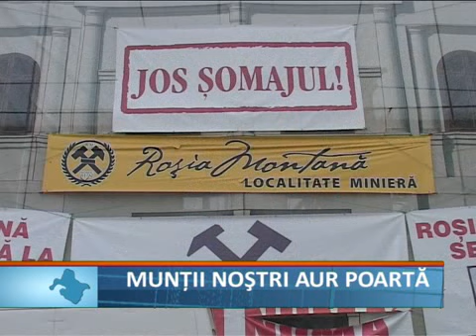Muntii nostrii aur poarta